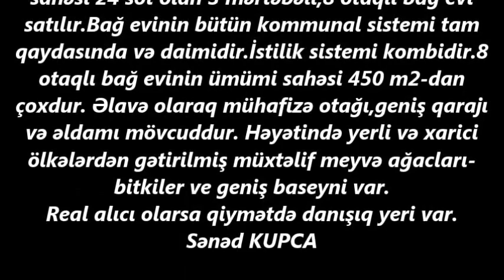NOVXANIDA 24 SOTDA VILLA SATILIR/Недвижимость в Баку/bina az/emlak az/ev elanlari/bag evleri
ev elanlari
ev satilir
emlak az
bina az
bag evleri
ev elanlari
son kiraye ev elanlari
dasinmaz emlak
 alqi satqisi
Menziller
kiraye evler
dasinmaz emlak alq? satq?s?
yeni emlak
ev sekilleri
ev satilir
ev satiram
ev elanlari
menziller
menzil almaq
menzillerin satisi
menzillerin alqi satqisi
MENZILLERIN TEMIRI
bina az yasamal
emlak az
emlak bazasi
emlak saytlari
emlak bazari
emlak elanlari
emlak alqi satqisi
emlak sayti
obyekt arenda
obyekt
obyektler
obyekt satisi
obyektelerin icaresi
satiram az
satiram
xirdalanda villa
ev elanlari
masazirda evler,
masazirda torpaq,
masazirda ev,
masazirda oteller,
masazirda torpaq sahesi,
masazirda villa
xirdalanda evler,
xirdalanda ev,

obyekt satisi
obyektelerin icaresi
satiram az
satiram
продается дом
1 комнатные квартиры в баку
предлагается квартиры
badamdarda evler
bahali evler
suvalanda evler
1 غرفة نوم فيلا / بيت للبيع في دبي لاند
2 غرفة نوم فيلا / بيت للبيع في دبي لاند
3 غرفة نوم فيلا / بيت للبيع في دبي لاند
4 غرفة نوم فيلا / بيت للبيع في دبي لاند
مناطق مجاورة
1 غرفة نوم فيلا / بيت للبيع في دبي
2 غرفة نوم فيلا / بيت للبيع في دبي
3 غرفة نوم فيلا / بيت للبيع في دبي
4 غرفة نوم فيلا / بيت للبيع في دبي